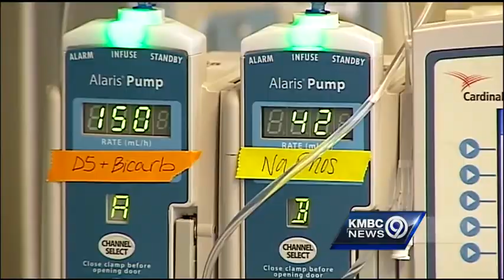Stroke drug shows promise in treating frostbite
A drug commonly used to treat people who suffer strokes may also be able to save feet, toes and other extremities after a case of frostbite.